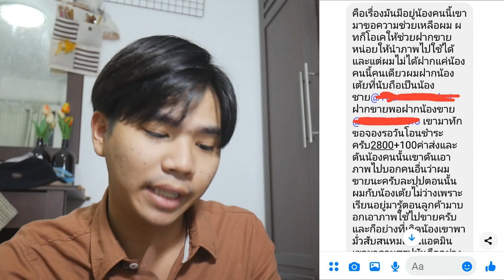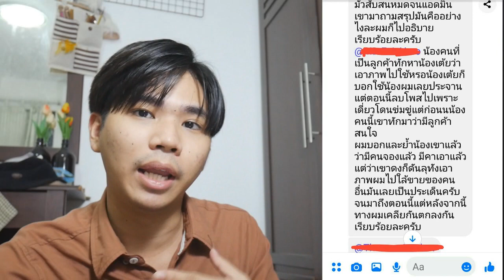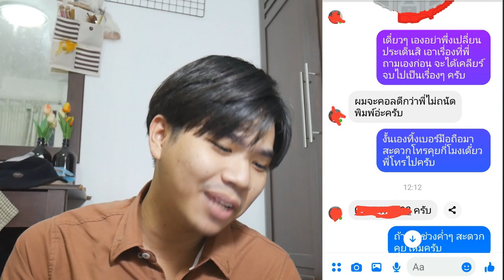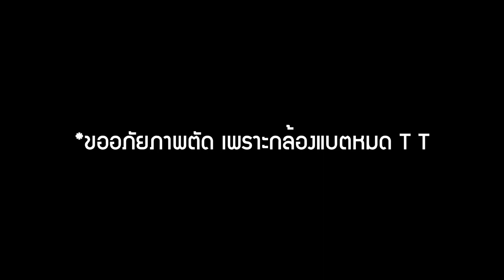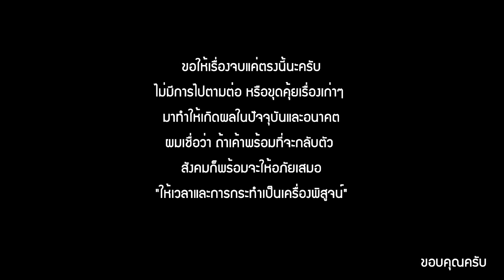โทรเคลียร์ทุกข้อข้องใจกับเจ้าตัว !! โกงหรือเกรียน Ep.2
ขอให้เรื่องทั้งหมดจบลงในคลิปๆ นี้นะครับ

00:00 พูดเพิ่มเติมเรื่องเคสแรก
8:36 อธิบายเรื่อง % การขาย
12:14 เปิดแชทคุย
18:29 ตอนโทรคุย

➤ Instagram พี่มีนา : 25mena
➤ Instagram ของผม  : tolap_meng
➤TikTok ของผม : tolap_meng
➤TikTok พี่มีนา : 25mena